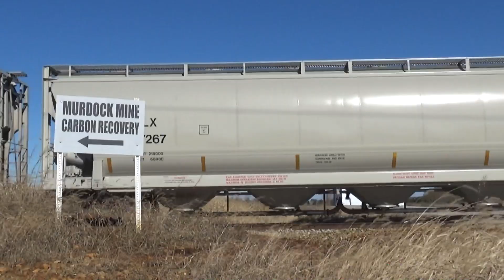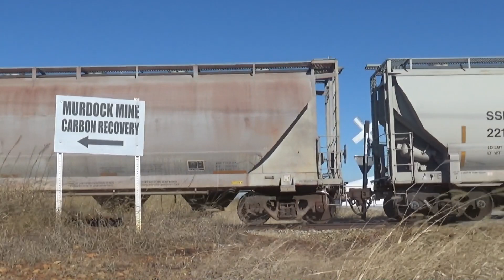Chasing FURX 5554 on the Decatur & Eastern Illinois Railroad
Chasing the eastbound Decatur 101 road freight from Tuscola to Hume with engineer Rivera doing the honors. Leading the way is FURX 5554 and INRD 3805.

Scene 9: Letting the horn rip through Hume (by request...)